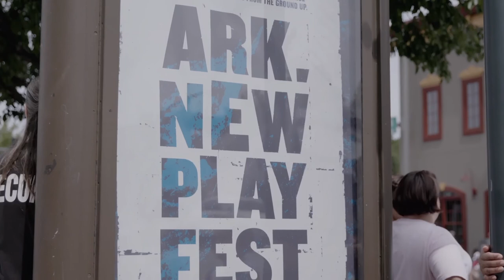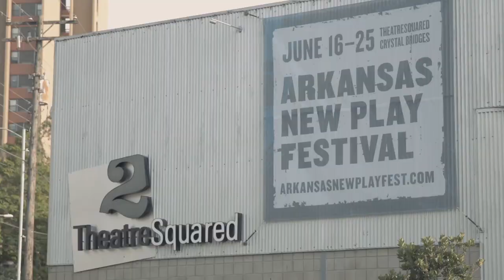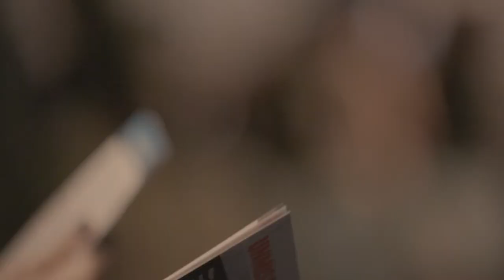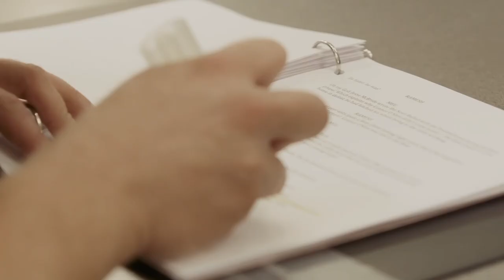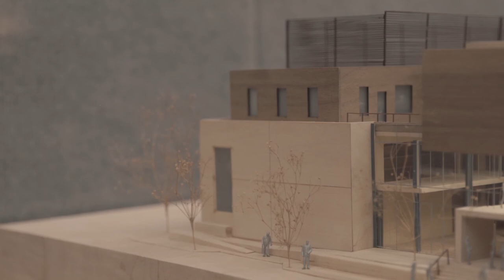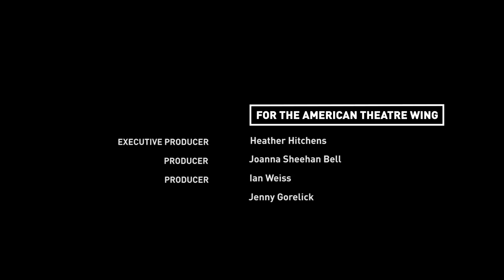Working in the Theatre: Theatre in Arkansas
Theatres like TheatreSquared in Fayetteville, Arkansas are leading the way in creating space for creatives to explore storytelling in the south.  Through residency programs, exploration of new work, and a continued mission to support trained artists from across the country, theatre in Arkansas is thriving.  The Arkansas New Play Festival is a great example of how of a community comes together to develop the next strongholds of American Theatre.